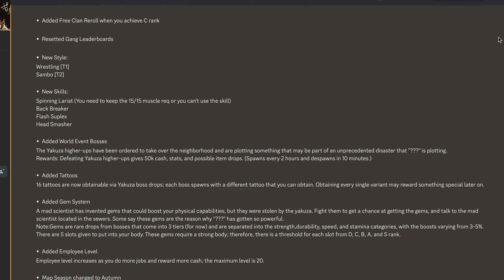Asura Update (Yakuza's Den Part 1) | Wrestling, Bosses, Money Buff, Balances, Etc.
TimeStamps:
0:00 - Intro
0:30 - Update Logs
0:55 - Codes
1:18 - Gem Stat Buffs
1:58 - Employee Level
2:48 - New Cosmetics
3:20 - Fighting Bosses
5:23 - Wrestling PVP
10:11 - More Boss Fights (Actually got drops)